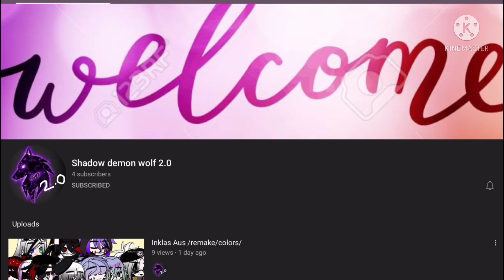91 subscribers let’s get to 3k subscribers you can do it